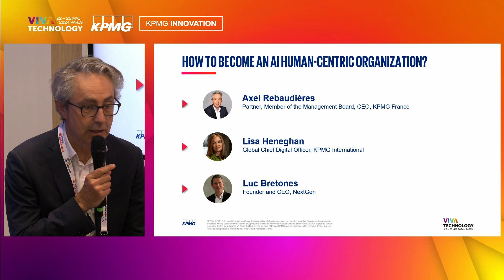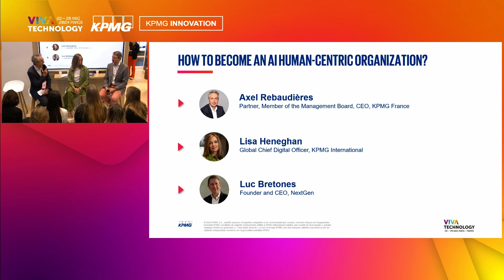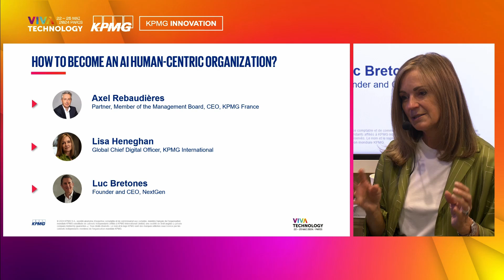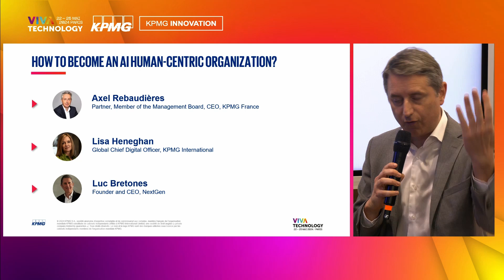HOW TO BECOME AN AI HUMAN CENTRIC ORGANIZATION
While the exact ramifications of AI on the future of work remain unclear, one thing is undisputed: more and more people are using AI tools in their work. Leaders need to enhance their effectiveness, focus on ethical use and the augmentation of human capabilities rather than their replacement.             Luc Bretones, Founder and CEO NextGen​

Axel Rebaudières, Associate, Member of the Management Board & CEO KPMG France​

Luc Bretones​, Founder and CEO, NextGen

Lisa Heneghan, Global Chief Digital Officer, KPMG International